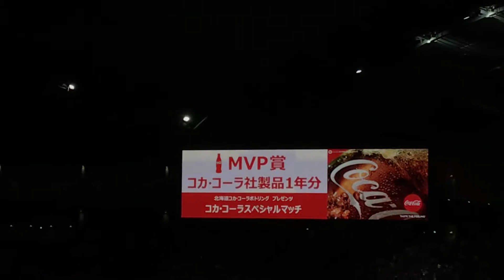8月17日ヒーローインタビュー清宮選手と王選手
ヒーローインタビュー清宮選手と王選手です